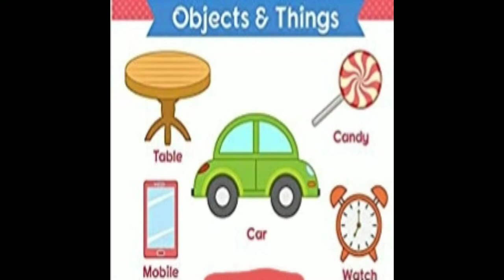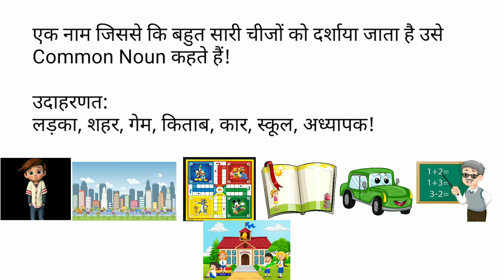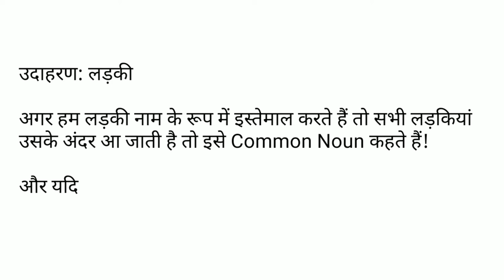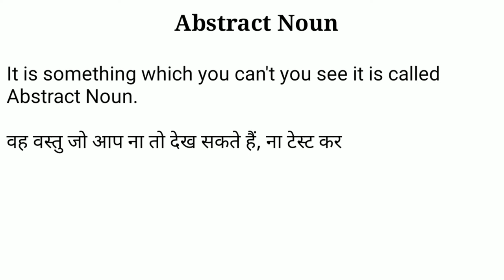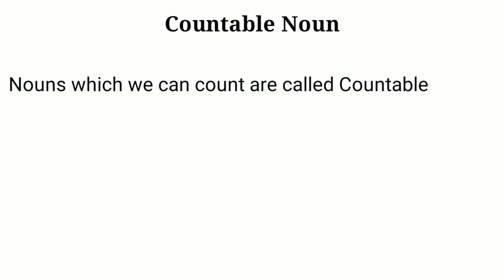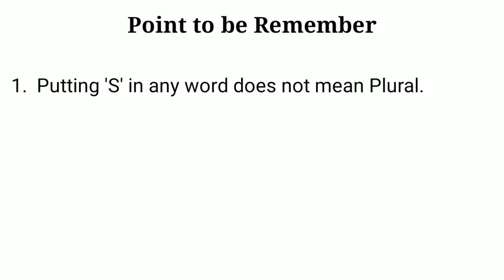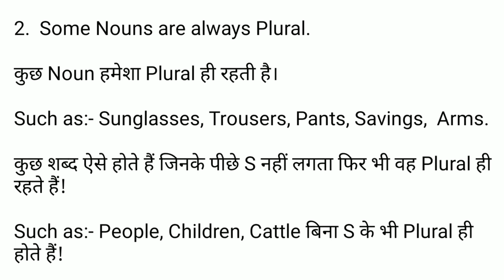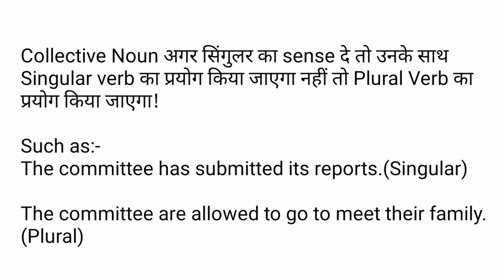What is Noun and how we understand it?संज्ञा क्या है और हम इसे कैसे समझ सकते हैं?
What is Noun and how we understand it?
संज्ञा क्या है और हम इसे कैसे समझ सकते हैं?
 Noun શું છે અને આપણે તેને કેવી રીતે સમજી શકીએ?
എന്താണ് നാമം, ഞങ്ങൾ അത് എങ്ങനെ മനസ്സിലാക്കുന്നു?
नाम म्हणजे काय आणि ते कसे समजले?
Noun के हो र हामी यसलाई कसरी बुझ्छौं?
Noun ਕੀ ਹੈ ਅਤੇ ਅਸੀਂ ਇਸਨੂੰ ਕਿਵੇਂ ਸਮਝਦੇ ਹਾਂ?
பெயர்ச்சொல் என்றால் என்ன, அதை நாம் எவ்வாறு புரிந்துகொள்கிறோம்?
నామవాచకం అంటే ఏమిటి మరియు మేము దానిని ఎలా అర్థం చేసుకున్నాము?
Noun کیا ہے اور ہم اسے کیسے سمجھتے ہیں؟
اسم ڇا آهي ۽ اسان ان کي ڪيئن سمجهون ٿا؟
My Other Video Links is given below:-